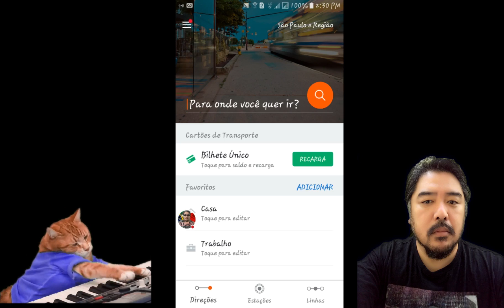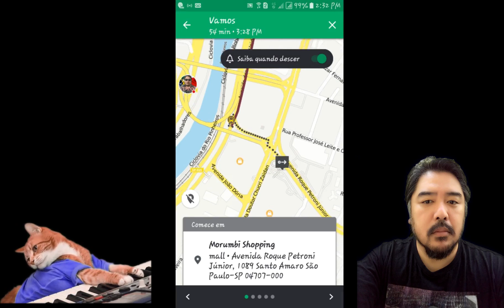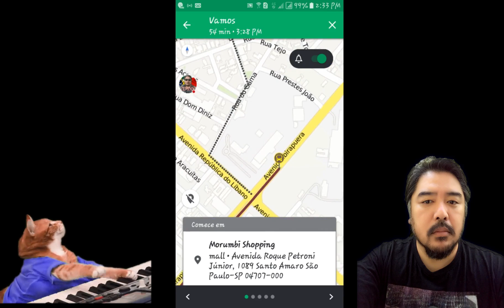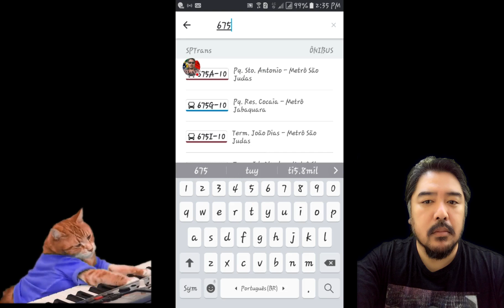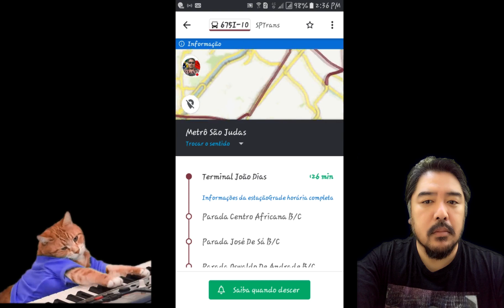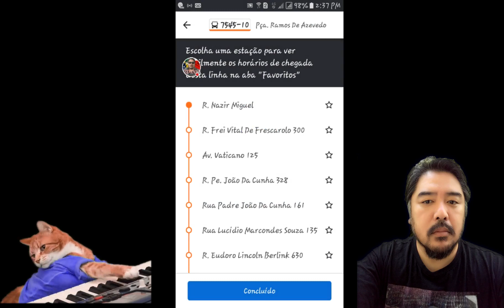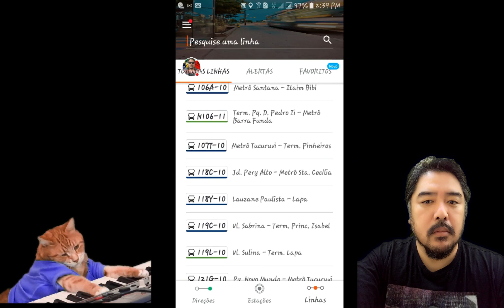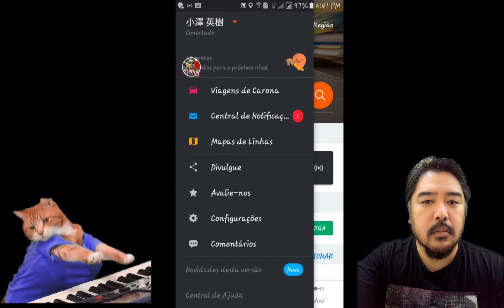🚌NAO PERCA MAIS SEU TRANSPORTE PUBLICO COM ESSE APP UTILITARIO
INSCREVA SE
COM ESSE  APP VC   APRENDERA   NOVAS MANEIRAS  DE USUFRUIR MELHOR  O  TRANSPORTE PUBLICO.